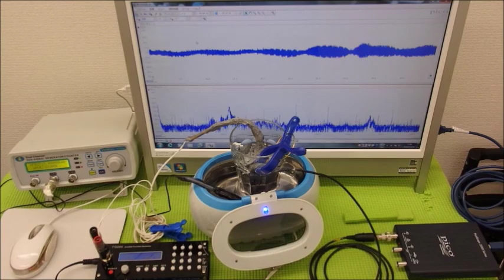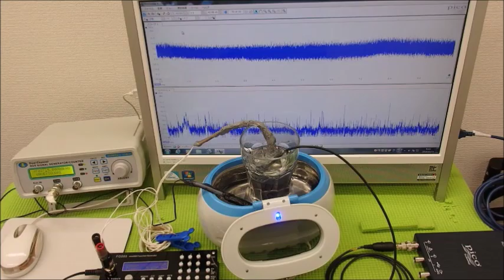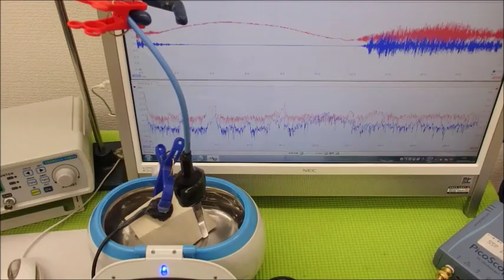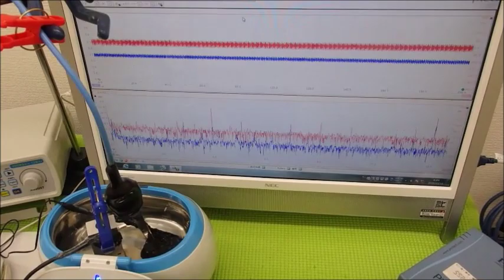メガヘルツの超音波発振制御プローブを利用した実験動画 ultrasonic-labo